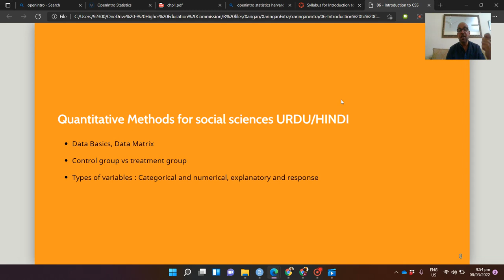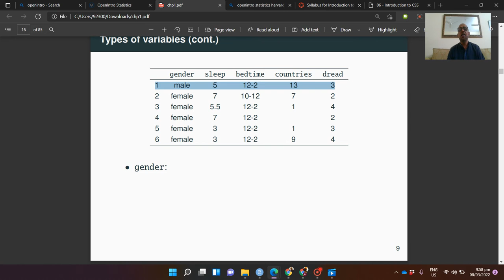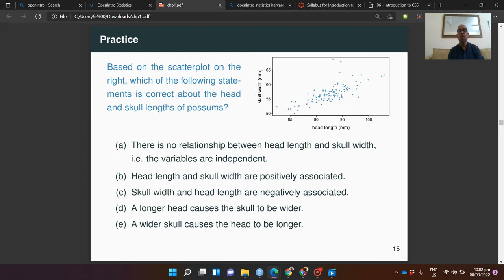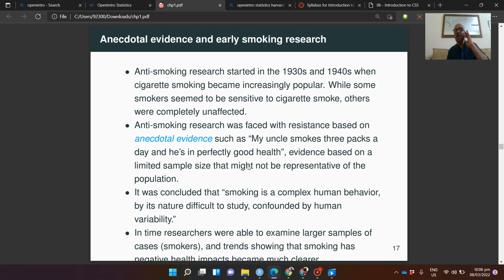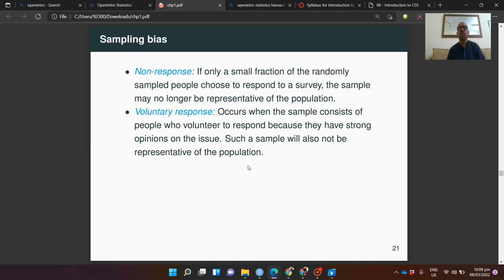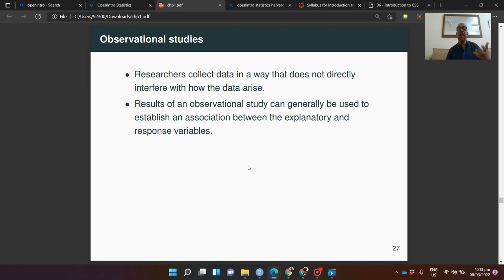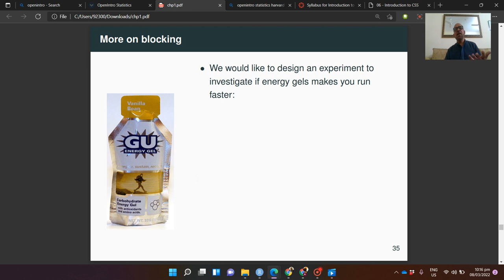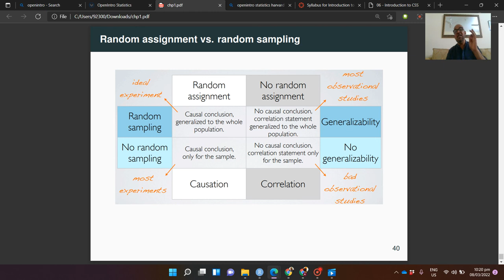Learning Quantitative Reasoning/Methods for Social Sciences Urdu/Hindi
Learn Statistics from Scratch in your own way